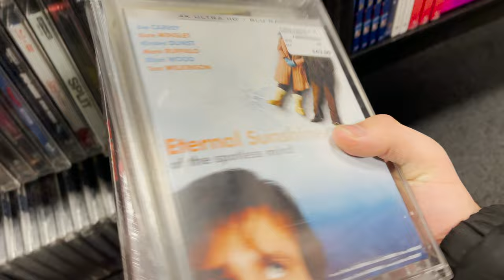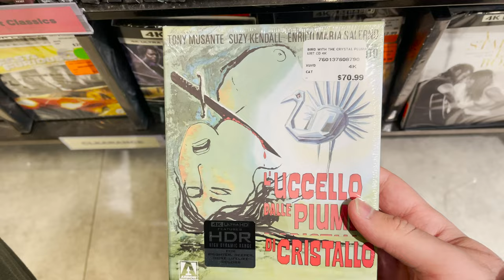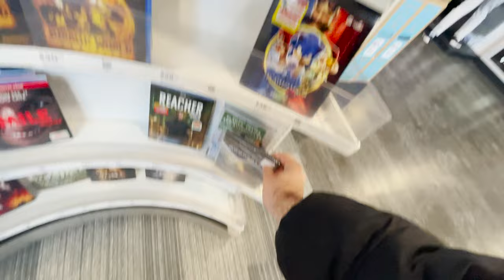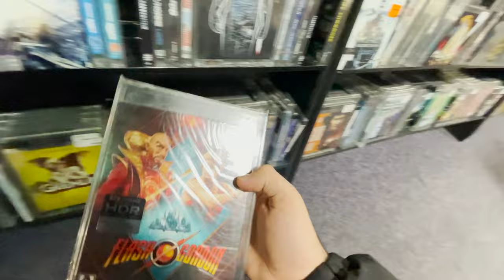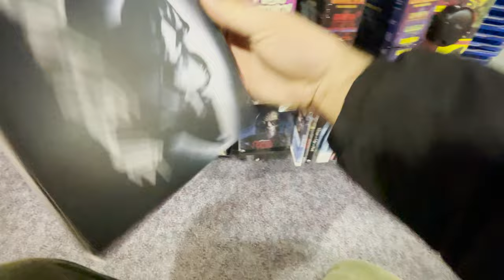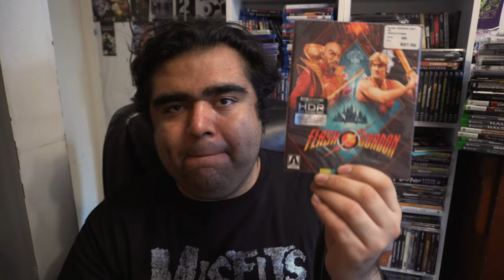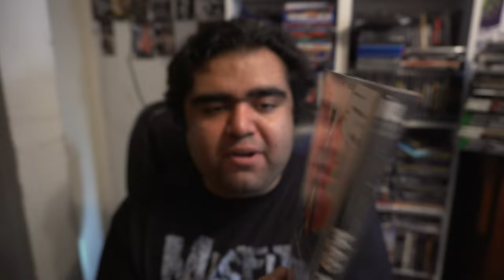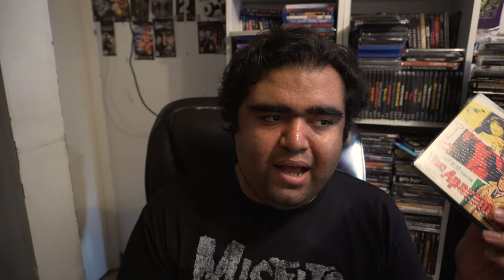Arrow Video + Kino Lorber Sale Hunt!! | 25% Off 4K's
Sunrise Records was having a 25% Off all Arrow Video and Kino Lorber products so i HAD to see what they had.